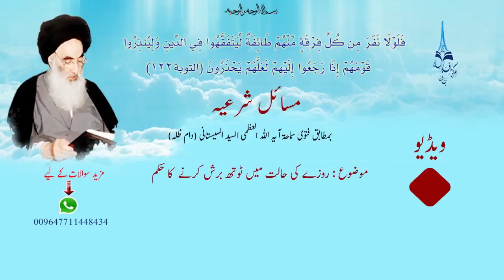Roza ki halat me teeth brash karne ka hukm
Syed Mudassir Rizvi Hata kararvi